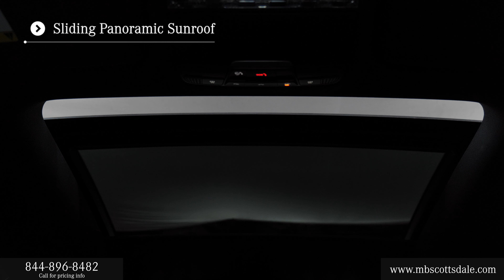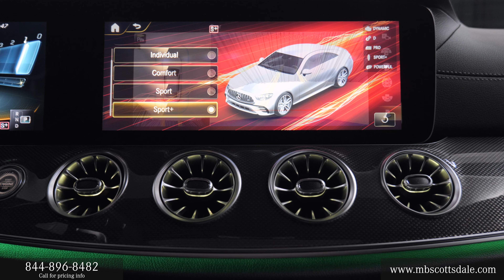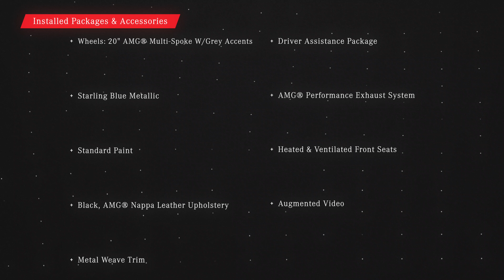New 2023 Mercedes-Benz E-Class AMG® 53 Coupe Mercedes-Benz of Scottsdale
You can find this 2023 Mercedes-Benz E-Class 53 AMG 4MATIC+ Coupe and many others like it at Mercedes-Benz of Scottsdale located in Scottsdale Arizona.

2023 E-Class AMG® 53 Coupe review chapters:
00:00 | Front Grille and Engine
00:30 | Driver Interior, Seating and Sunroof
00:54 | Door Features and Passenger Area
01:34 | Touchpad Display, Display Rear Camera
01:58 | Exterior Walkaround, Lights and Mirrors, Trunk Area

This 2023 Mercedes-Benz E-Class AMG® 53 Coupe interior specs and exterior POV from Mercedes-Benz includes: AUGMENTED VIDEO Navigation System BLACK, AMG NAPPA LEATHER UPHOLSTERY Leather Seats STARLING BLUE METALLIC METAL WEAVE TRIM DRIVER ASSISTANCE PACKAGE Cruise Control Steering Assist Rear Collision Mitigation Brake Assist Adaptive Cruise Control Cruise Control Cross-Traffic Alert Front Collision Mitigation WHEELS: 20" AMG MULTI-SPOKE W/GREY ACCENTS Tires - Front Performance Aluminum Wheels Tires - Rear Performance HEATED & VENTILATED FRONT SEATS *PRICE TO FOLLOW* Cooled Front Seat(s) Heated Front Seat(s) STANDARD PAINT AMG PERFORMANCE EXHAUST SYSTEM *Note - For third party subscriptions or services, please contact the dealer for more information.* There's a level of quality and refinement in this Mercedes-Benz E-Class 53 AMG 4MATIC+ Coupe that you won't find in your average vehicle. When the Mercedes-Benz E-Class 53 AMG 4MATIC+ Coupe was created, it was automatically enhanced by having the performance ability of all wheel drive. Not only will you notice improved steering and superior acceleration, but you can also rest easy knowing that your vehicle comes standard with increased stability and safety. Added comfort with contemporary style is the leather interior to heighten the quality and craftsmanship for the Mercedes-Benz E-Class 53 AMG 4MATIC+ Coupe. Enjoy the drive without worrying about directions thanks to the built-in navigation system. STK - M22966